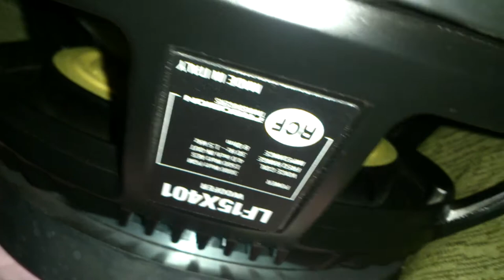RCF 15x401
Test maleństwa 1.5KW RCF 15x401